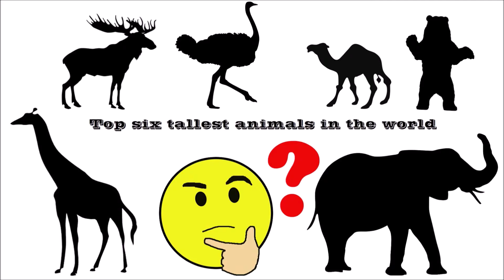Top six tallest animals in the world (English voice) .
Top six tallest animals in the world. Teaching your baby about animals through the world's tallest animals.